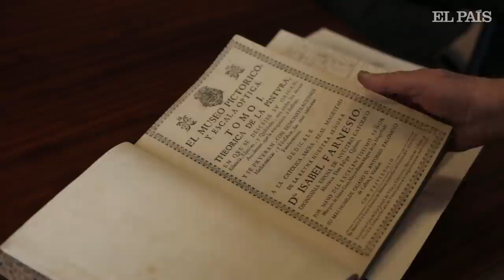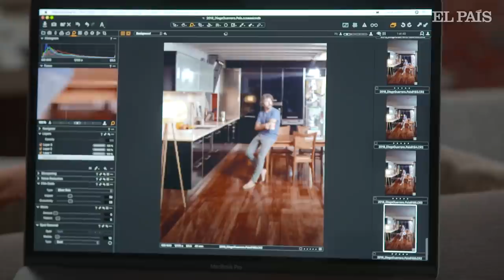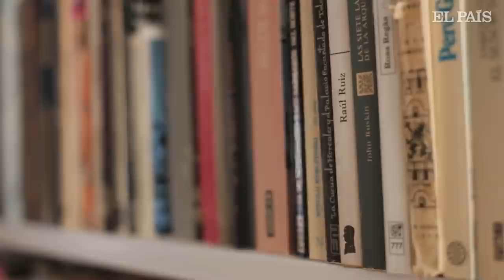Entramos en la 'guarida' de seis rostros conocidos | Personajes | El País Semanal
¿Cómo es la cama de una directora de cine porno? ¿Y la cocina de un cocinero? Seis personajes nos abren las puertas de sus casas para mostrarnos aquella habitación que de alguna manera se relaciona con su trabajo o aquel rincón que se ha convertido en su refugio.